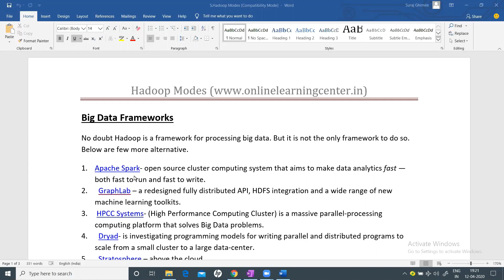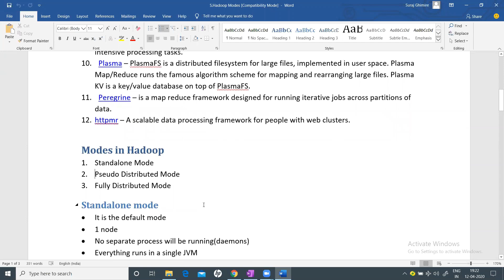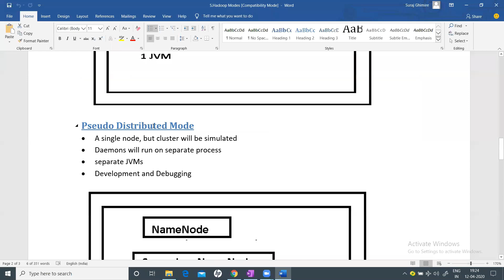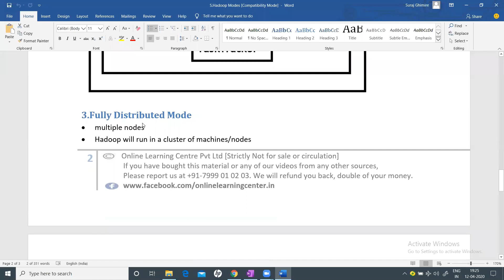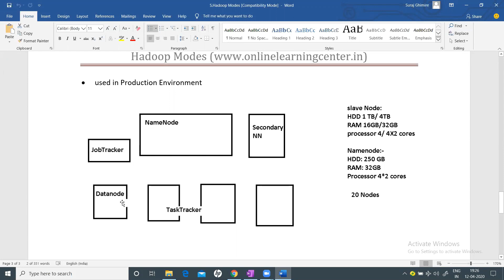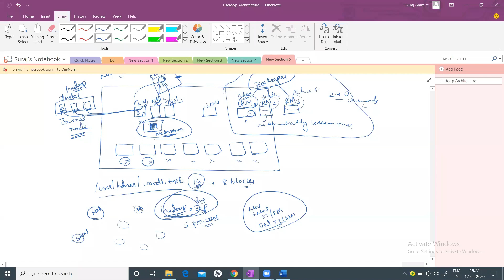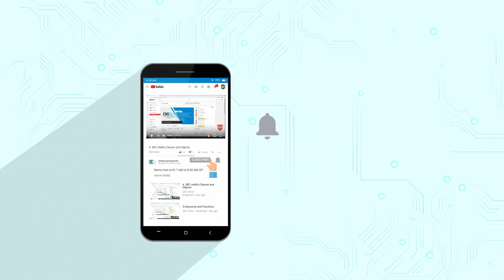Hadoop Tutorial: Hadoop Modes in Big Data | Fully Distributed Modes | Hadoop OnlineLearningCenter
Hadoop Tutorial: Big Data Framework | Hadoop Modes | Hadoop Fully Distributed | OnlineLearningCenter

Grab our 40 Hours of Free Program using the Below Link:
Hadoop Part I :(7 Hours):
Hadoop Part II: (8 Hours):
You can request only once you finish Hadoop Part I from the above Link.

Scala Part II: (8 Hours):
You can request this only once you finish Scala Part I from the above link

Spark Part - II: (5 Hours):
You can request this only once you finish Spark Part I from the above link

In case you wish to be a part of this training program,
Please go through the below FAQ

[ 𝐀𝐛𝐨𝐮𝐭 𝐎𝐧𝐥𝐢𝐧𝐞 𝐋𝐞𝐚𝐫𝐧𝐢𝐧𝐠 𝐂𝐞𝐧𝐭𝐞𝐫 (𝐎𝐋𝐂) ]

In an era of the digital revolution, technology and process are crucial to learning programming core skills practically. It is vital to bridge the skill gaps to accelerate success and transform capability building. OCL contribution is more than just IT training. It is a holistic hyper-focused development program that makes you capable of technology professionals.

[ 𝐖𝐡𝐲 𝐎𝐧𝐥𝐢𝐧𝐞 𝐋𝐞𝐚𝐫𝐧𝐢𝐧𝐠 𝐂𝐞𝐧𝐭𝐞𝐫? 𝐈𝐦𝐩𝐚𝐜𝐭! ]

A dedicated learning Platform in Data engineering.

• In-depth programming fundamentals Java, Scala, Hadoop, Functional programming.
• A real-time projects, interview preparation, and assistance
• Click here to check our 195+ genuine Facebook reviews about our course.
• Complete 130+ hours training program.
• Essential practice through assignments to unlock the topic.

What do we cover? 📀

💥𝐂𝐨𝐫𝐞 𝐉𝐚𝐯𝐚
💥𝐇𝐚𝐝𝐨𝐨𝐩 𝐅𝐮𝐧𝐝𝐚𝐦𝐞𝐧𝐭𝐚𝐥𝐬
💥𝐌𝐚𝐩-𝐑𝐞𝐝𝐮𝐜𝐞
💥𝐇𝐢𝐯𝐞
💥𝐒𝐪𝐨𝐨𝐩
💥𝐇𝐁𝐚𝐬𝐞
💥𝐎𝐨𝐳𝐢𝐞
💥𝐂𝐥𝐨𝐮𝐝𝐞𝐫𝐚
💥𝐇𝐮𝐞
💥𝐄𝐜𝐥𝐢𝐩𝐬𝐞
💥𝐉𝐮𝐧𝐢𝐭
💥𝐌𝐚𝐯𝐞𝐧
💥𝐋𝐨𝐠𝟒𝐉
💥𝐒𝐨𝐧𝐚𝐫 𝐜𝐮𝐛𝐞
💥𝐒𝐜𝐚𝐥𝐚 𝐏𝐫𝐨𝐠𝐫𝐚𝐦𝐦𝐢𝐧𝐠
💥𝐒𝐩𝐚𝐫𝐤
💥𝐊𝐚𝐟𝐤𝐚
💥𝐄𝐥𝐚𝐬𝐭𝐢𝐜-𝐒𝐞𝐚𝐫𝐜𝐡
💥𝐅𝐮𝐧𝐝𝐚𝐦𝐞𝐧𝐭𝐚𝐥𝐬 𝐨𝐟 𝐃𝐚𝐭𝐚 𝐒𝐭𝐫𝐮𝐜𝐭𝐮𝐫𝐞 𝐚𝐧𝐝 𝐀𝐥𝐠𝐨𝐫𝐢𝐭𝐡𝐦𝐬
💥𝐀𝐖𝐒
💥𝐀𝐢𝐫𝐟𝐥𝐨𝐰

hadoop onlinelearningcenter
hadoop architecture onlinelearningcenter
hadoop components onlinelearningcenter
hadoop and components onlinelearningcenter
hadoop explained onlinelearningcenter apache hadoop onlinelearningcenter hadoop modes onlinelearningcenter pseudo distributed mode in hadoop distributed modes in hadoop